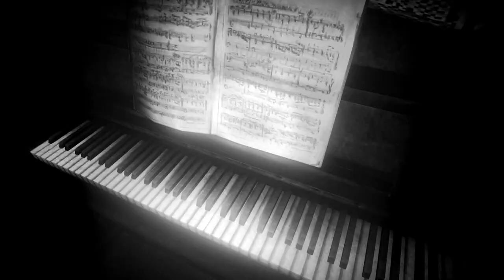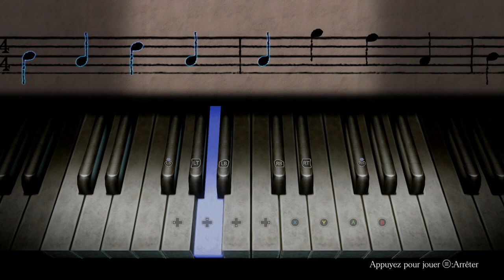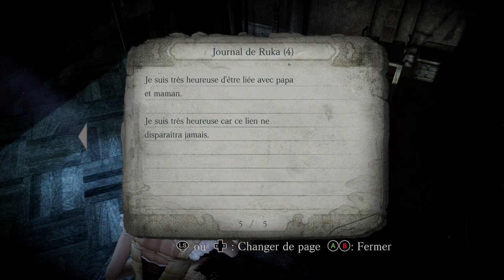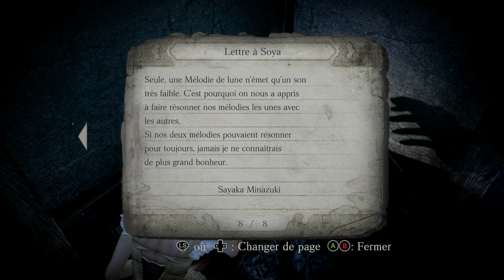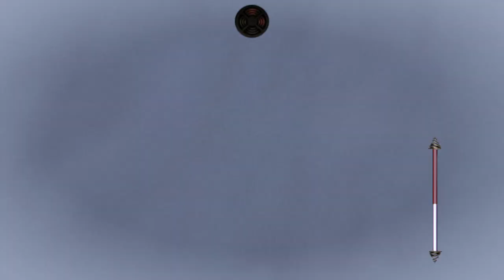[FR]PROJECT ZERO 4 PC #12 Phase XI Eclipse !